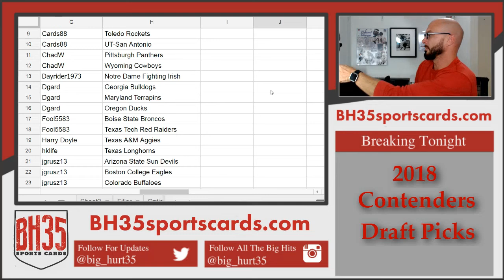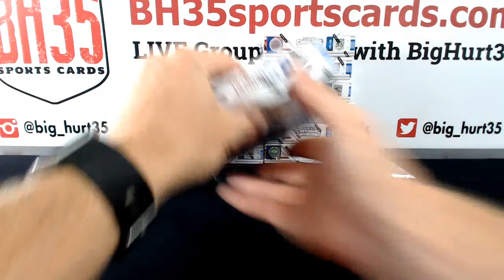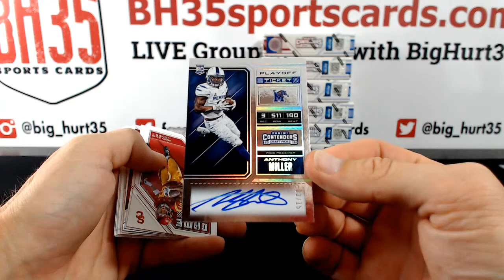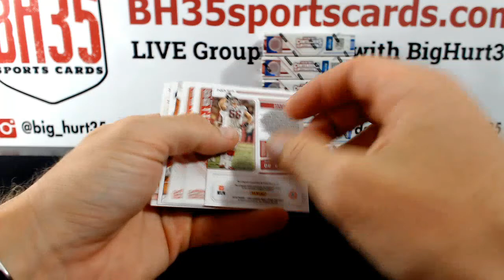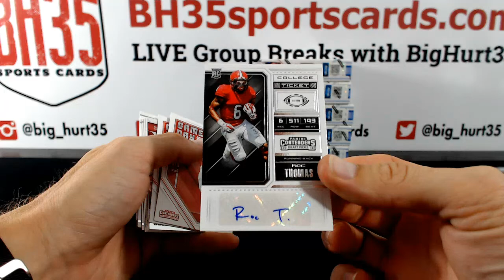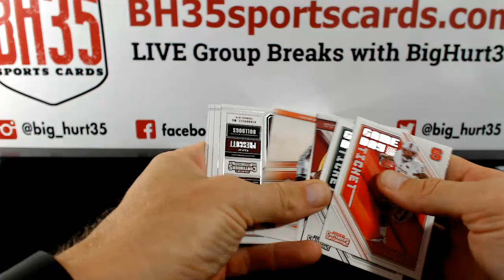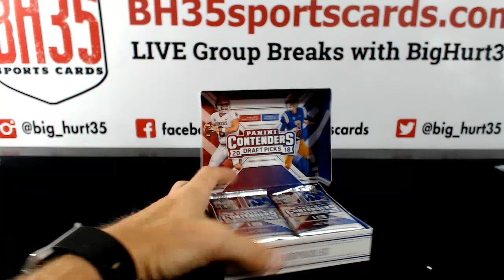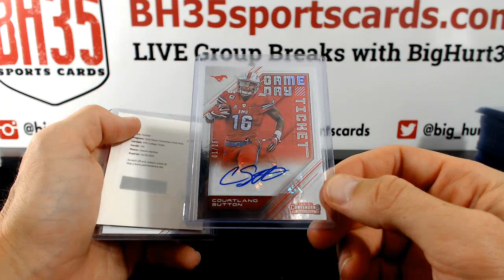2018 Panini Contenders Draft Picks Football | 12 Box Case Break #4 Pick Your Schools